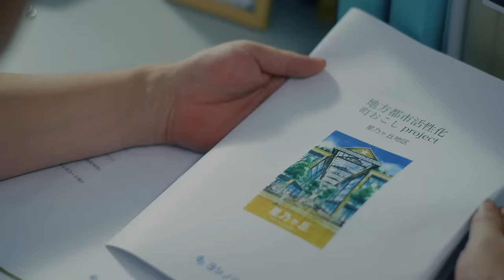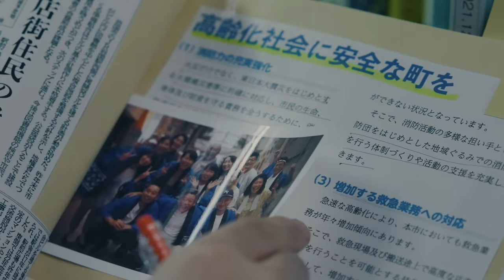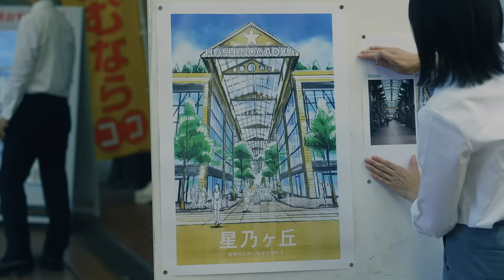【FUNKY MONKEY BΛBY'S】「エール」MV（フルVer.）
新たなファンモンとして再始動した一発目のシングル。そのテーマについて、かなり悩みました。

解散から８年。日々音楽シーンは先鋭化されています。
各サブスクのチャートから暑苦しい応援ソングは聞こえず、ましてや「がんばれ」なんて押しつけがましいメッセージは…
ファンモンだからこそ歌うべきと思いました。こういう時代だからこそ、夢のほうに響く歌を。

きっと自分たちにしか歌えない言葉がある。きっとその言葉を受け止めてくれる人がいる。そしてきっとプラスに変わっていく日々もある。

タイトルは『エール』。ド真ん中へのド直球です。退路を断つ思いで決めました。
あなたの中心で、心で受け止めてもらえると幸いです。

恒例の顔ジャケット写真とMVは趣味も好みもてんでばらばらの２人が（なんならスタッフさんも込みで）満場一致で千鳥・大悟さんでした。単純にファンだから、ということもありますが、この楽曲の泥臭いメッセージをしっかり体現してくれると思いました。
想像をはるかに超えていました。
本当に素晴らしかったです。

FUNKY MONKEY BΛBY’S

「エール」
Lyrics : FUNKY MONKEY BΛBY’S
Produced, Arranged, Keyboard & All Other Instruments : 田中隼人(id Creators Apartment)

2021年9月22日発売
FUNKY MONKEY BΛBY'S ニューシングル
「エール」

 ■収録楽曲
 1.エール
 2.今だってI LOVE YOU

 MUCD-5395 ￥1,100（税抜き価格￥1,000）

【各種ストリーミングサイトはこちらから】

≪ライブ情報≫
FUNKY MONKEY BΛBY'S初のワンマンライブ開催決定！！

WE ARE FUNKY MONKEY BΛBY'S in 日本武道館 -2021-
■チケット　  ¥9,800（税込）